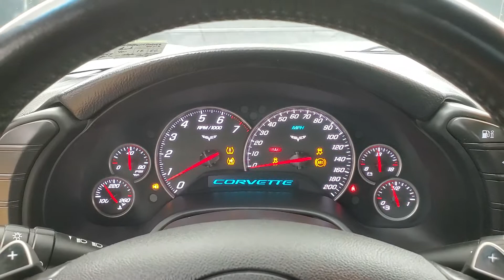2012 Chevrolet Corvette Base 1LT CONVERTIBLE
Stock #:101052
AUXILARY AUDIO INPUT, CD PLAYER, CLIMATE CONTROL, FOG LAMPS, KEYLESS START, POWER DRIVER SEAT, POWER PASSENGER SEAT, PUSH BUTTON START, 118-POINT INSPECTION PROCESS.
Clean CARFAX.

Awards:
  * 2012 KBB.com 10 Best Road Trip Convertibles   * 2012 KBB.com 10 Best Used Sports Cars Under $30,000